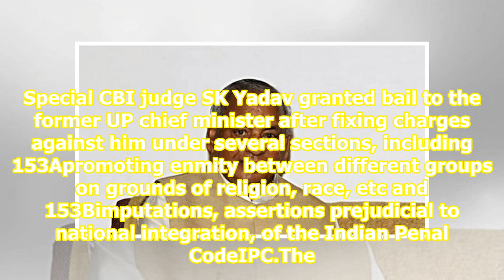Babri Masjid demolition: Kalyan Singh granted bail by CBI court in criminal case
Former Rajasthan governor and Bharatiya Janata PartyBJP leader Kalyan Singh was granted bail by a special CBI court in Lucknow on Friday in connection with a criminal case related to the Babri Masjid demolition in Ayodhya on December 6, 1992. Singh had appeared before the court at around noon. His b...